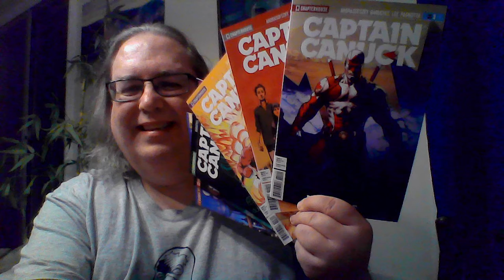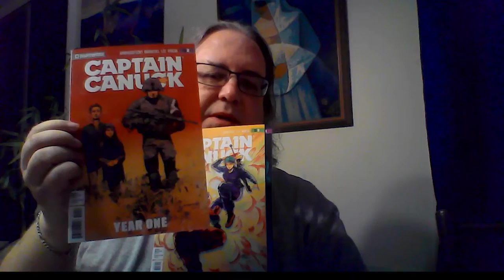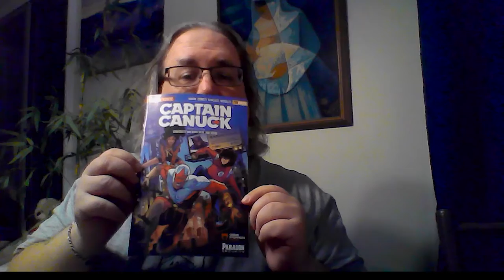Captain Canuck comes to Bruce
Yes it's true. Among many other things I am a comic book geek. This unboxing unleashes one of my most ardent superhero passions. Nope it's not DC and it's not Marvel. It come from the minds of Richard Comely and Ron Leishman. Now published by ChapterHouse ComicHouse Division and features such exciting characters as Kebec, Aarash, Cronje and of course Captain Canuck himself. Sit back and enjoy the music and the unboxing of this the first year of the Captain Canuck reboot.